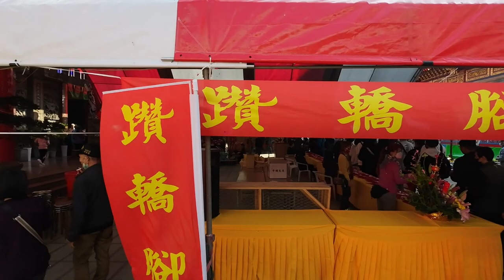【拍攝帶】公元2023年(歲次癸卯年)正統鹿耳門聖母廟新春嘉年華【躦轎腳】2023/01/22_14